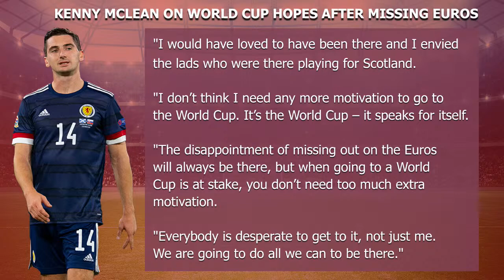The PLZ Football Show LIVE - Monday 28th March